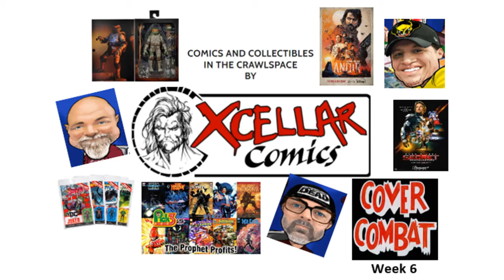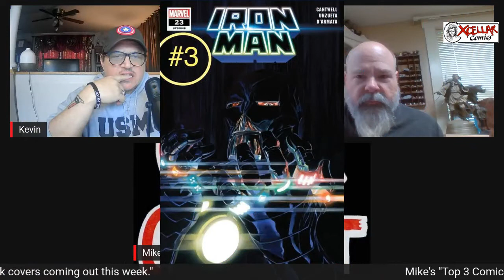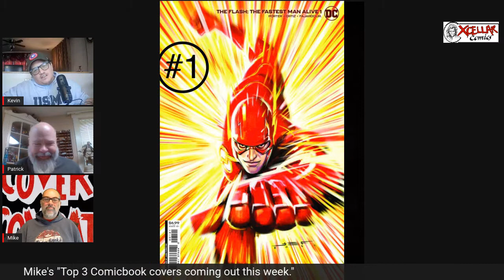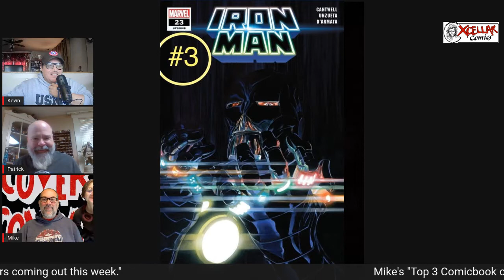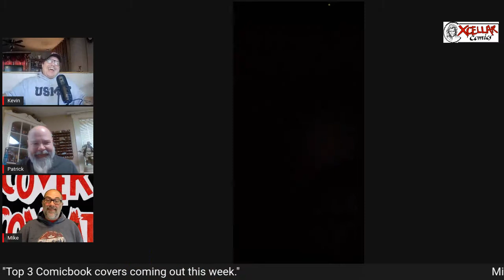S2:Ep44.1 - Mike's Top 3 Comic book covers coming out this week!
Mike shows us the top 10 covers coming out this week and the Xcellar family picks the tops 3!